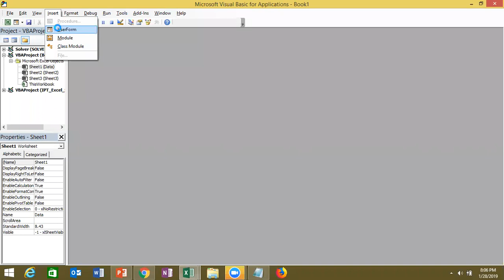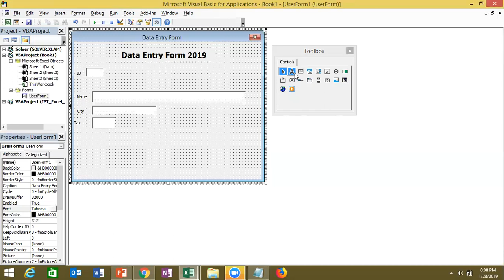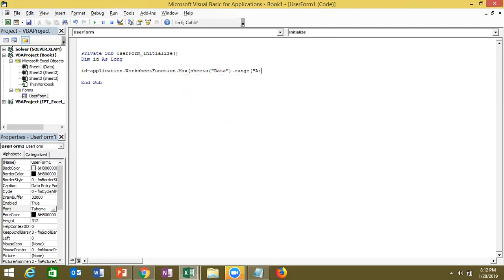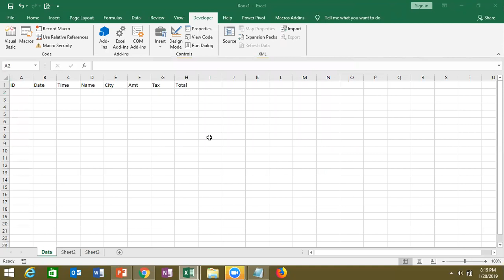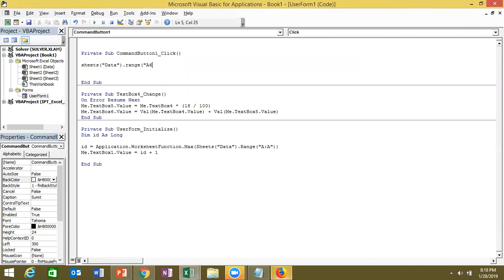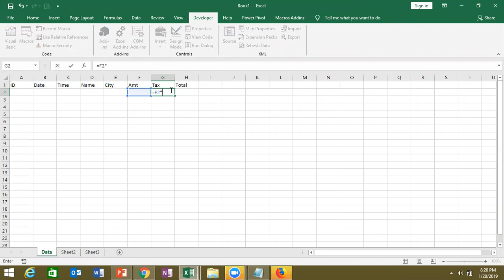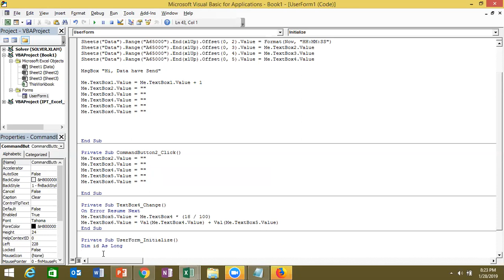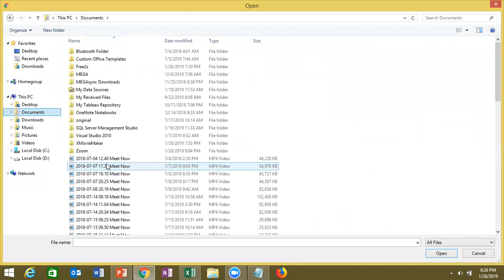Excel 2019 USERFORM in Hindi